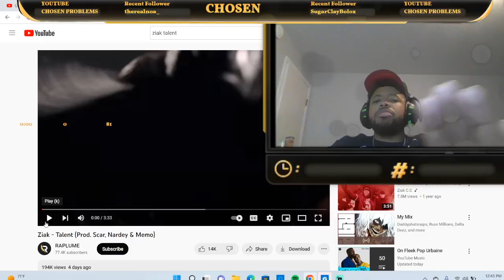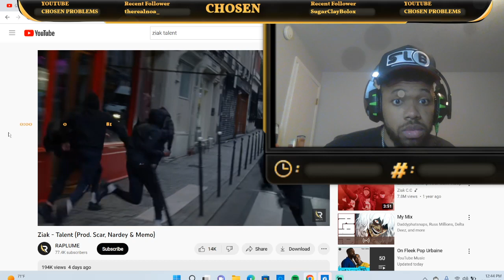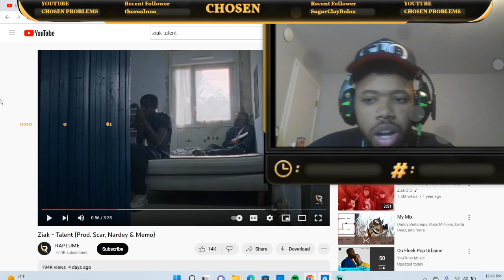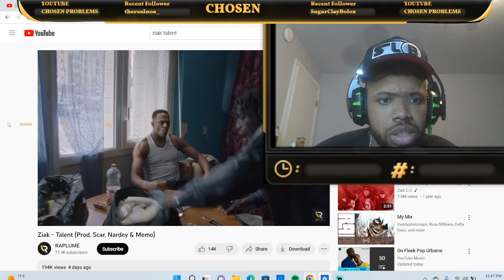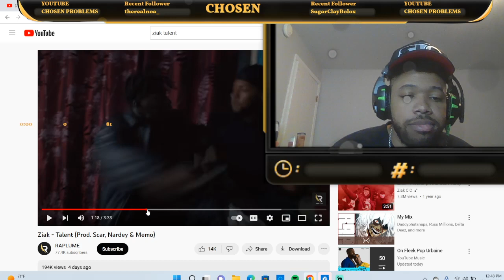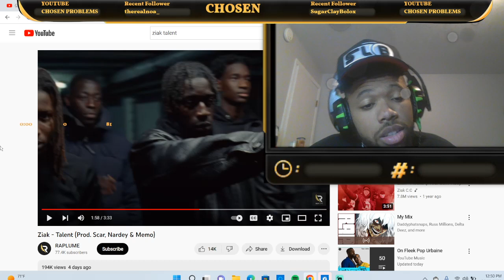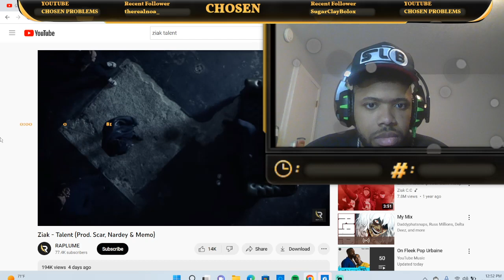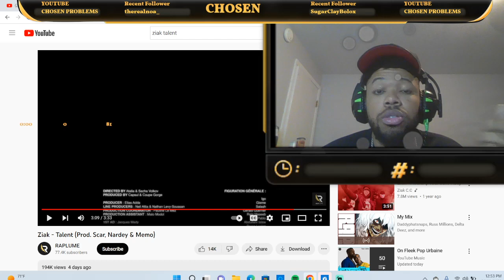AMERICAN REACTS TO Ziak - Talent (Prod. Scar, Nardey & Memo)